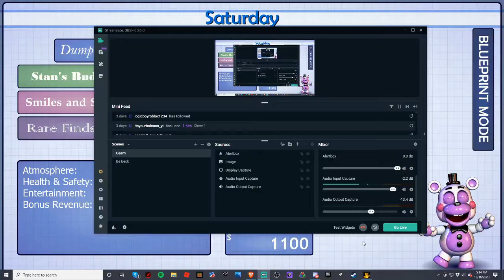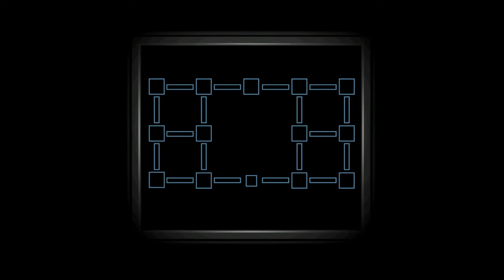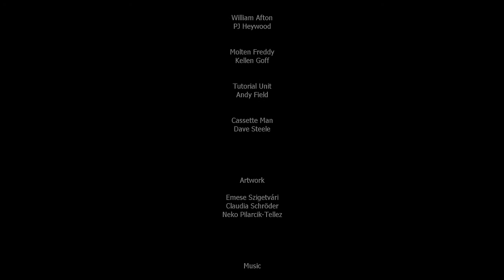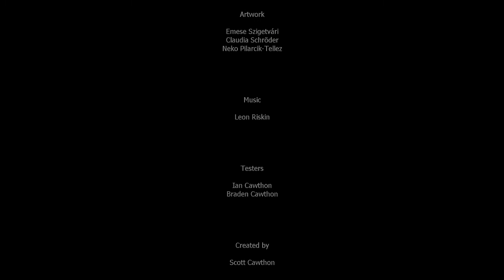FFPS (FNaF 6) | Saturday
This mode wasn't as bad as I remembered it, neat

0:00 - Intro Thingy
0:18 - Highlights
1:43 - Winning Run
4:20 - Ending Cutscenes